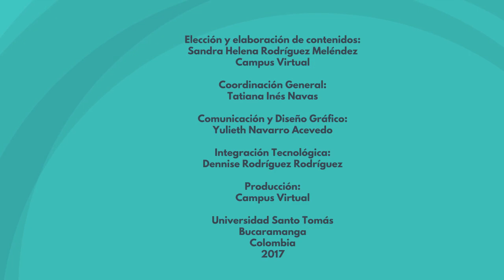Legislación Cambiaria NEGOCIOS INTERNACIONALES